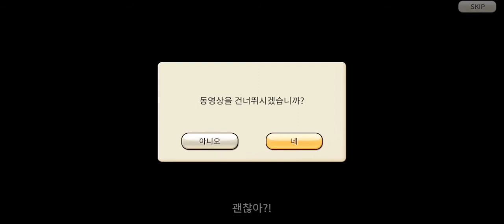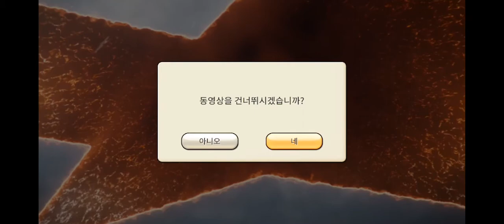[캐러밴 스토리] Play (No Sound)